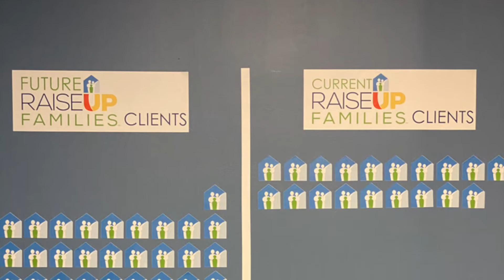Meet James Shaddix, Vice President of the RaiseUp Families Board of Directors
James Shaddix serves as the Vice President of the Board of Directors for RaiseUp Families.  James' passion for serving families in Spring Branch and throughout Houston is contagious.  His goal is to bring opportunity and reduce the social, educational, and economic divides are undeniable.  We're lucky to have you as our Champion, James!